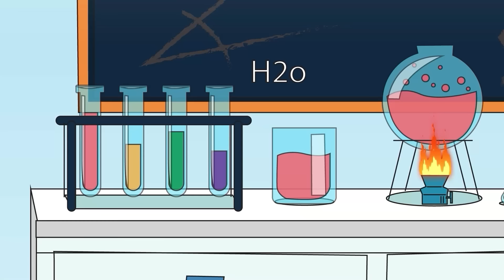Papillon Please Wake Up - What happened to the police team? | Sheriff Labrador Animation